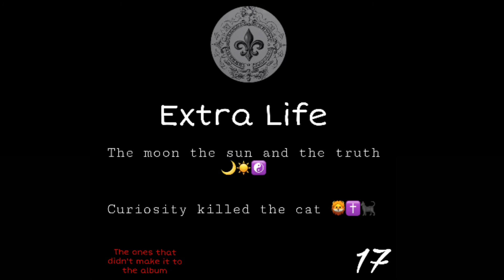Archangel Bryant - The moon the sun and the truth [Prod. by CHxse Bank] (Official Audio)~Extra Life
“The ones who didn’t make the album”